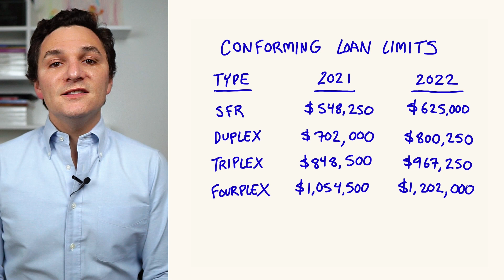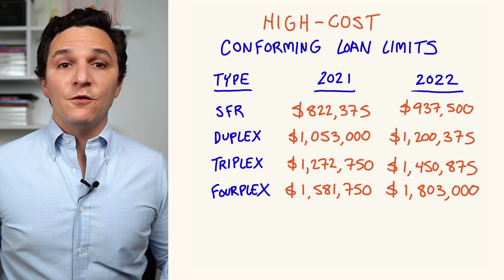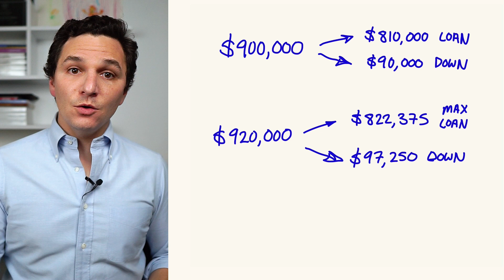2022 Loan Limits Announced Early! | LA Housing Market Update - Oct 26, 2021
LA’s housing market is extremely tough, so it’s important to exploit any window of opportunity that comes along. And I think one just has.

Even though 2022 loan limits won't be announced until next month or go into effect until January 2022 (duh), some lenders are already accepting higher loans in anticipation of what's to come!

Long story short: this is a window of opportunity to link up with the right lender and win some bidding. Watch for all the details.

Jon Schwartz (CA DRE 02123925) operates House Hack Los Angeles, a real estate team brokered by Fathom Realty Group, Inc. (CA DRE 01901202).